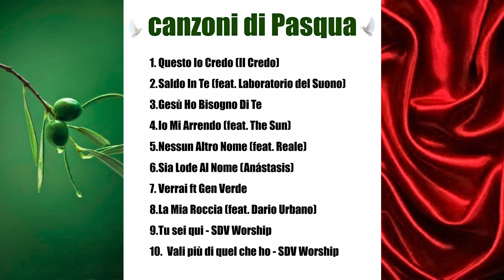Domenica di Pasqua | Cristo è risorto! | È veramente risorto! | canzoni di Pasqua domenica